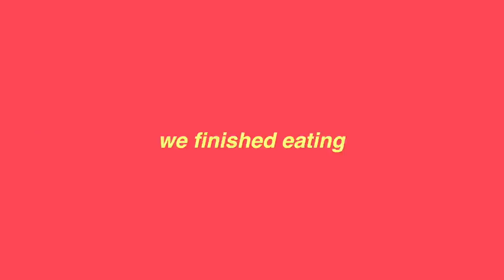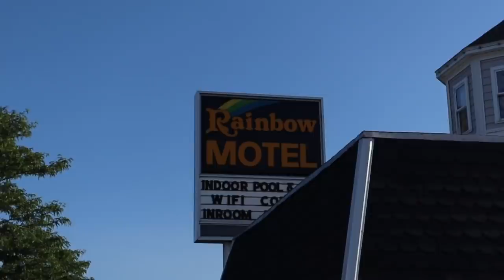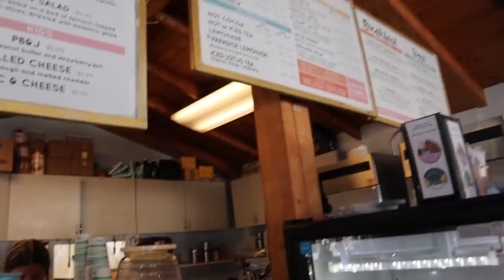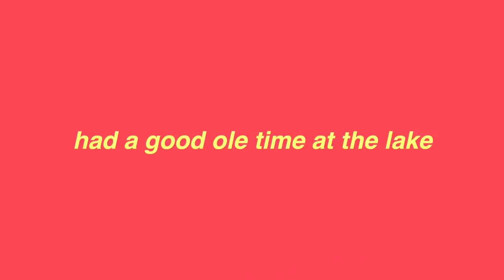day in my life with my boyfriend!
come with me and rj to michigan for the week! lmk if you guys want more vlog style vids!!

xo
cora